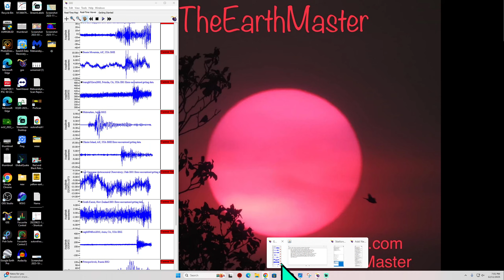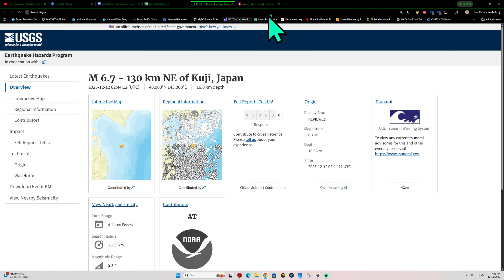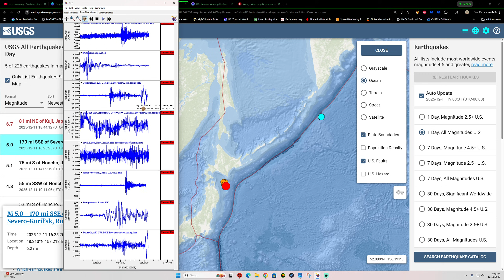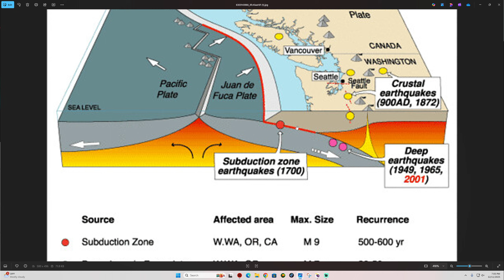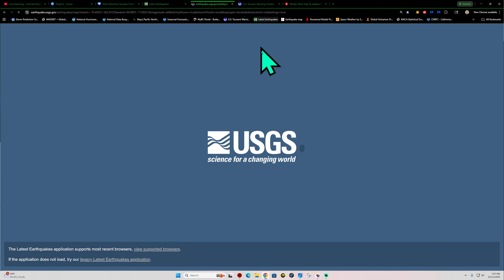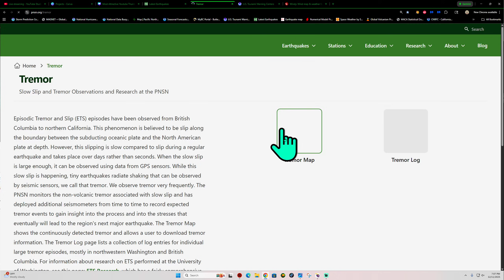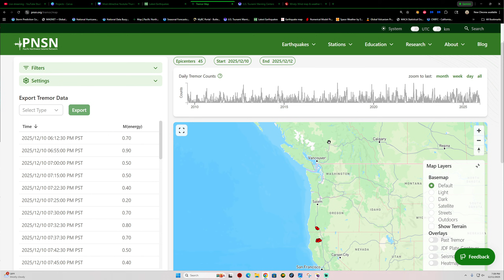Another large 6.7 Earthquake shakes Japan in Mega Quake warned area. Thursday Night